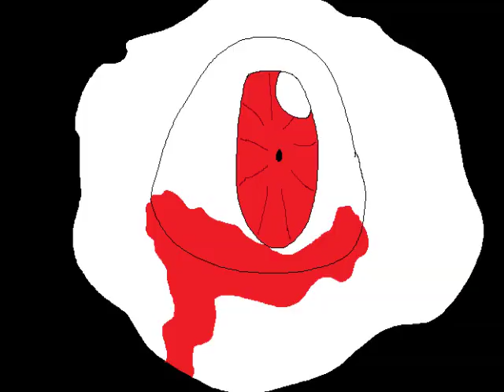Shiro's Insanity (Meme)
The insanity meme, using my character, Shiro.